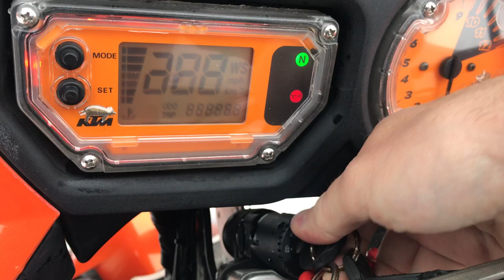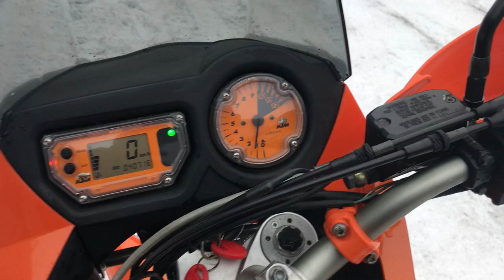B9396 KTM 950 ADVENTURE